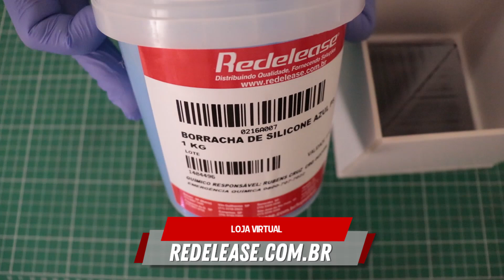FINALMENTE REVELADO! Como fazer o Molde de seu MEGA ORGONITE (De forma simples e rápida)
Lançamos recentemente em nosso canal, o vídeo de nosso MEGA ORGONITE. Muitas pessoas nos perguntaram de como foi feito este molde.
Nós gravamos e lançamos este vídeo especialmente à todos que pediram dicas de como fazer este molde.

Cursos profissionalizantes Craft Space em parceria com a Redelease

Acompanhe o Dia a Dia aqui!

Redecenters

Endereço: Rua Eneias Luis Carlos Barbanti, 628

Endereço: Av. Dr. Lineu de Alcântara Gil, 5595

Ubatuba - SP
Endereço: Rua Maria Vitória Jean, 120

Goiânia - GO

Endereço: RUA H 1, n 15
Quadra, 0 - LOTE, 01 (Residencial Havai)

Gaspar - SC

Endereço: Avenida Deputado Francisco Mastella, 624
Anexo ao Komprão